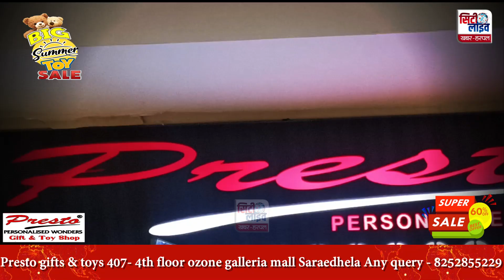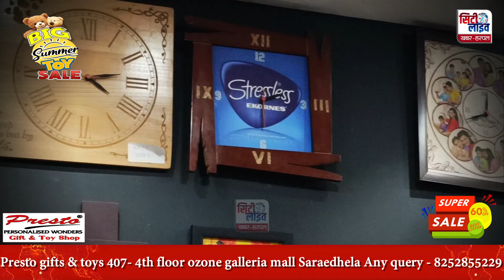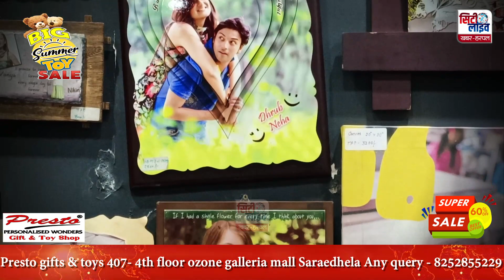Big_Toy_Summer_Sale at Presto, Personalised Wonders, Gift & Toy Shop, Get Upto 60% off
Offers Available From 13th May 2023
Visit Presto gifts & toys Shop
407- 4th floor Ozone_Galleria mall
Jharkhand
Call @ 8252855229